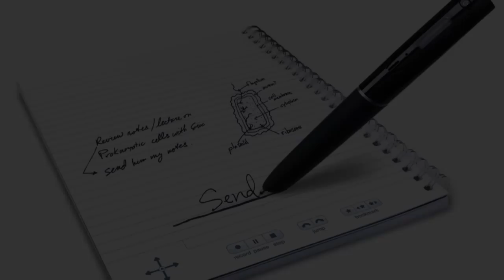Prensa.com: Cápsula de Tecnología - Livescribe Echo smartpen